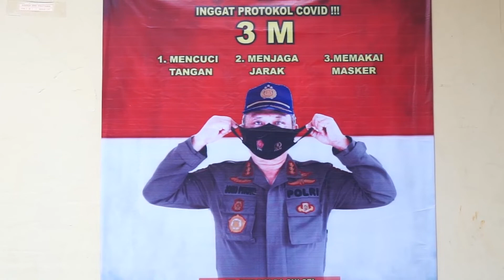KEGIATAN PBM SISWA ANGKATAN 45 SPN POLDA SULSEL